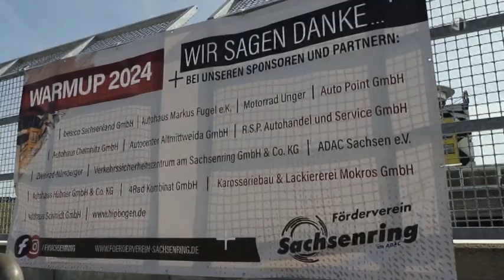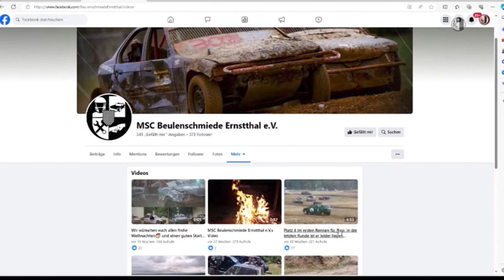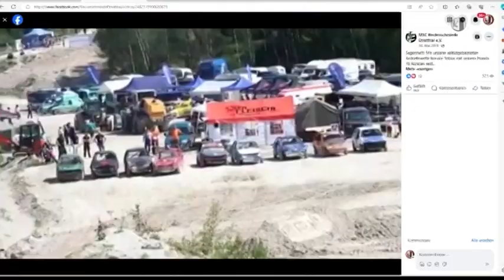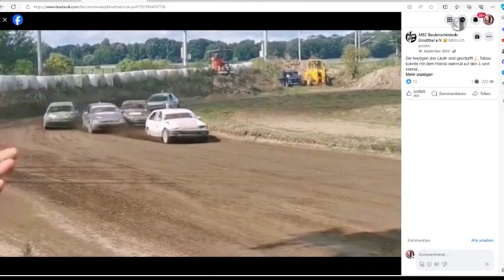Warmup auf dem Sachsenring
Motorrad an Motorrad stand am 6. April in der Sachsenring-Boxengasse. Keine Renn-, sondern Alltagsmaschinen. Neue und auch Oldies. Die Besitzer waren Gäste bei der Eröffnung der Motorrad-und Automobilsaison. Organisiert wird die Veranstaltung vom Förderverein Sachsenring. Die Rennstrecke Sachsenring kann 2027 das 100. Jubiläum feiern. Das wird sicher eine große Party. Ein Anliegen auch derer, die die Veranstaltung am 6. April unterstützten. Nicht für jeden Rennsport ist der Sachsenring geeignet, zum Beispiel der nicht, dem sich der Rennsport-Verein „Beulenschmiede Ernstthal“ widmet, der auch beim Warmup 2024 dabei war. Im Gegensatz zu anderem Motorsport, sind beim Autocross die Beulen nicht so schlimm. Wie man an den Pokalen auf der Motorhaube sieht, hat die Beulenschmiede schon so einiges abgesahnt. Nicht weit entfernt ist das Textil- und Rennsportmuseum, das sich auch der Geschichte des Sachsenrings widmet und zum Warmup mit Stand vertreten war. Zur Geschichte gehört Max Neukirchner, der unter anderem in der Moto2 der Motorrad-Weltmeisterschaft und auch in der IDM unterwegs war. Am 6. April probierte er sich auf Oldtimern aus. Gut angenommen wurden von den Warmup-Besuchern die Rundgänge auf dem Sachsenring-Gelände.